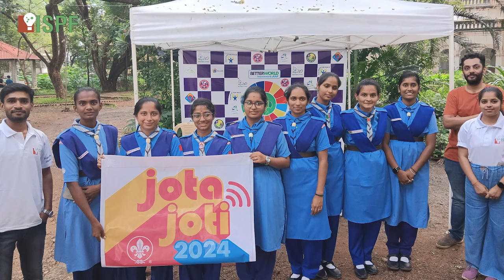ISPF was thrilled to lead the Innovation Lab at the Jota & Joti camp, hosted at Panchavati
ISPF was thrilled to lead the Innovation Lab at the Jota & Joti camp, hosted at Panchavati in Malleswaram, Bangalore, by Prakruthi Shaale from October 19-20, 2024!  This global event connected young minds through technology, leadership, and community service. Our Innovation Lab engaged students with hands-on science experiments, low-cost tech innovations, and STEM education, inspiring creativity and problem-solving for the future.